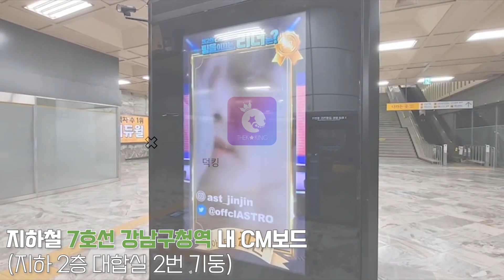9월 1차 주제랭킹 1위 아스트로 진진 (ASTRO JINJIN) 강남구청역 CM보드 광고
1위 스타에게 주어지는 영광의 자리! 덕킹 9월 1차 주제 랭킹 - ‘최고의 리더쉽으로 팀을 이끄는 리더는?’ 아스트로 진진 (ASTRO JINJIN) 님의 축하 광고 영상이 2021년 9월 17일부터 1달간 ‘강남구청역 CM보드'에서 송출됩니다!

9월 1차 주제랭킹 1위 진진 (JINJIN) 님, 덕킹이 다시 한번 축하드립니다.